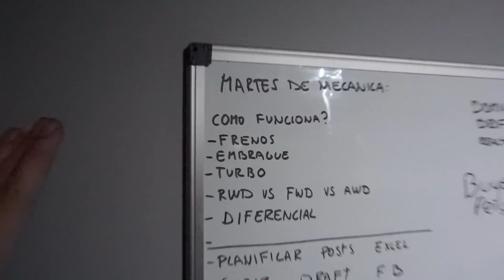Mi 240sx está REALMENTE MALDITO !!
Jamás pensé que pasaría esto...